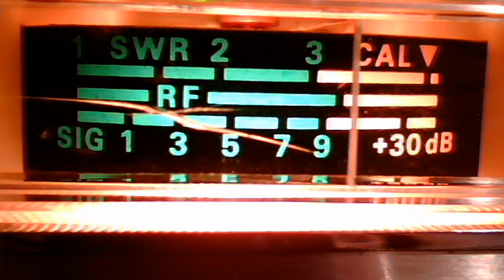fortymobile's webcam video October 20, 2010, 10:32 AM